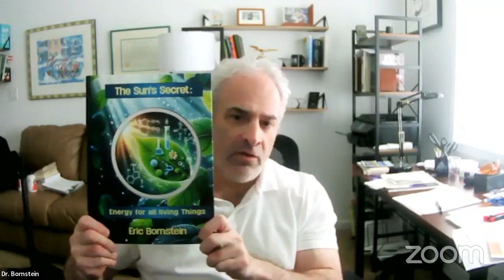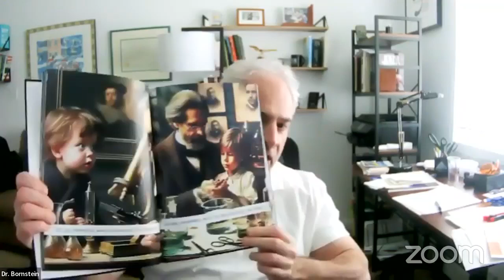Quantum Leap Live w/ David & Cory (Rel. 10.29.24)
In this episode of Quantum Leap Live, Cory and I interview Dr. Eric Bornstein about his research on poor sleep and how people can improve their efficiency and their health through better sleep habits.  🚀 👏

Link to Ripple Effect Podcast on the dangers of vaping w/ Dr. Bornstein (Rel. 9.24.24)